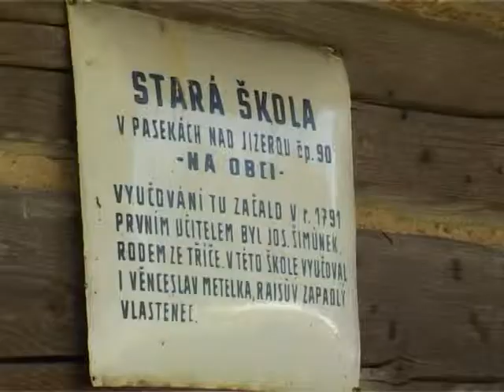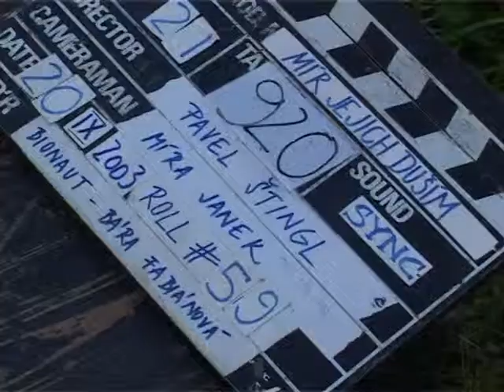Mír jejich duším, aneb co točil Pavel Štingl v Pasekách